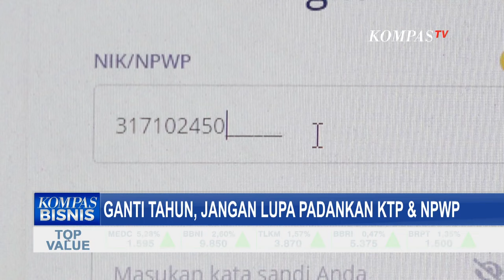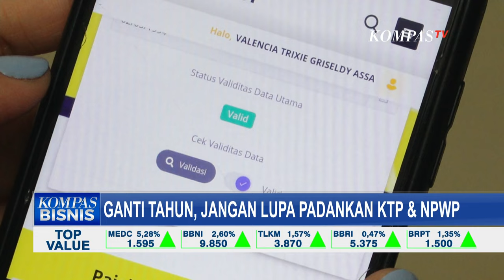Begini Caranya Padankan NIK dan NPWP